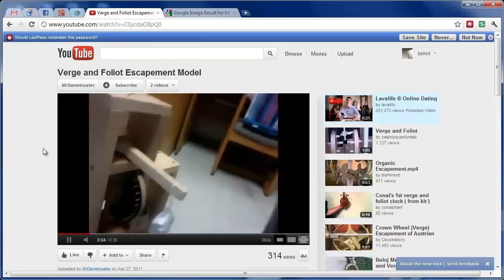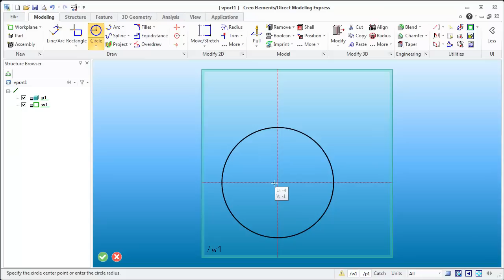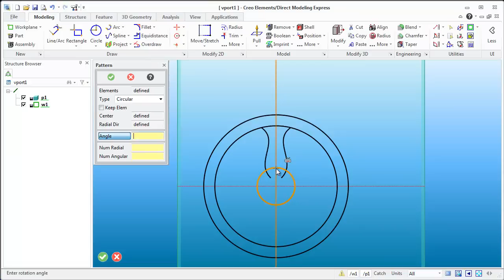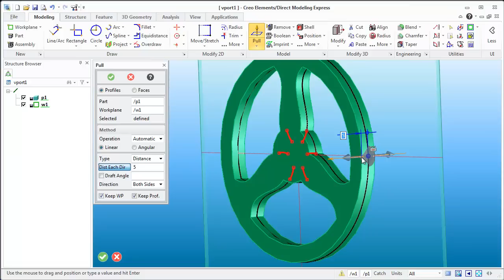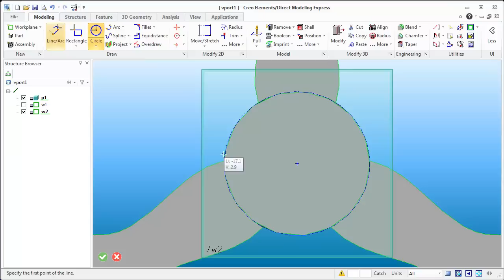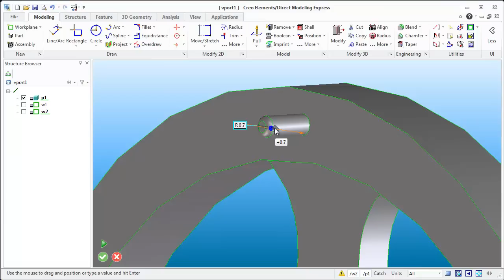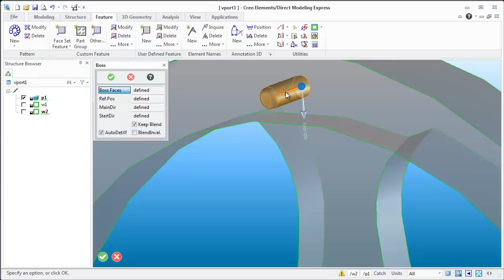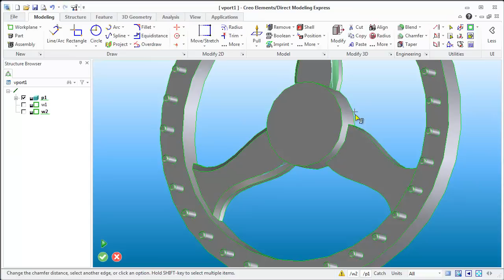Video: Creo Direct Modeling Express, making a clock part 1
we are covering how to make a Verge and Foliot clock using the new free 3d CAD tool from PTC called Direct Modeling Express (DME). Tips Tricks and Tutorials in 3D modeling